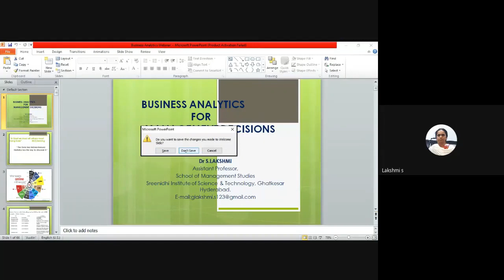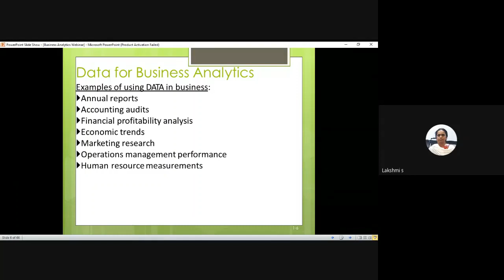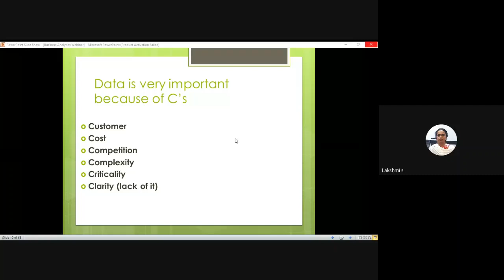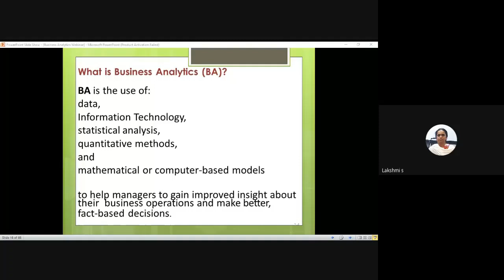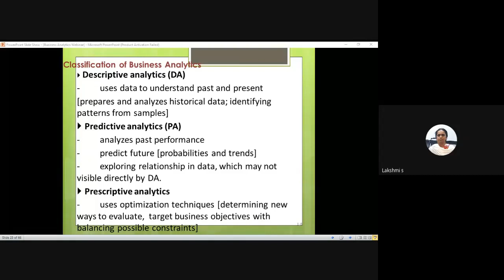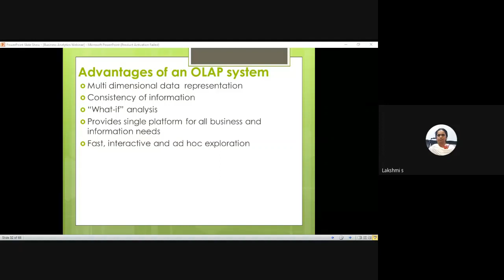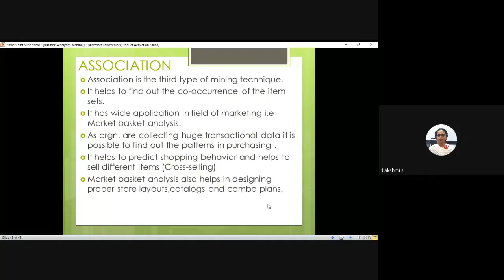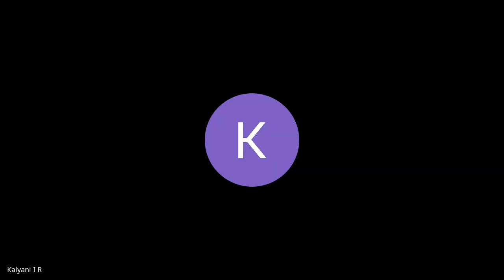Webinar on "Business Analytics for Management Decisions" held on 25th July 2020.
By Dr.S.lakshmi, Assistant professor, Sreenidhi Institute of Science and Technology.